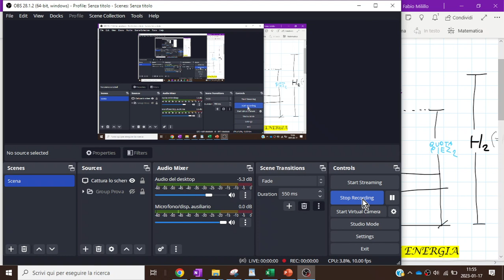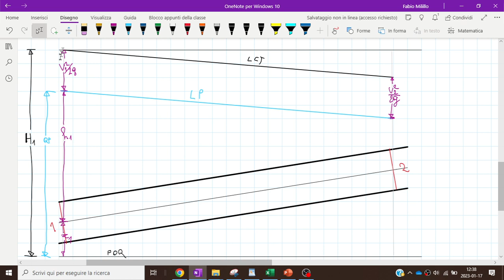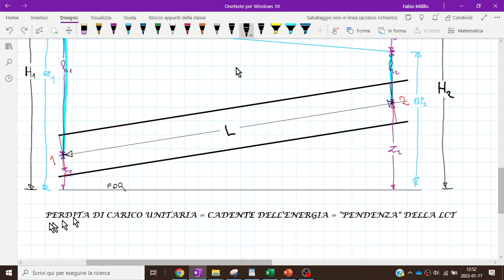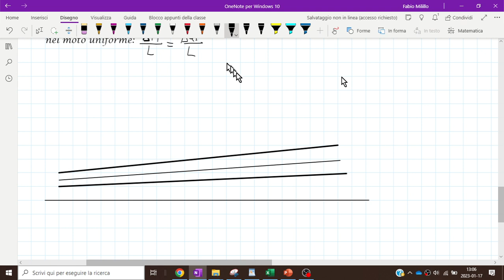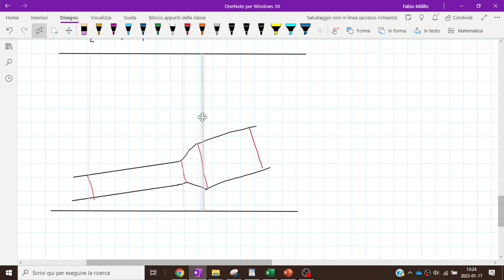2023 01 17 Il principio di Bernoulli -2: applicazione ad alcuni casi di condotte